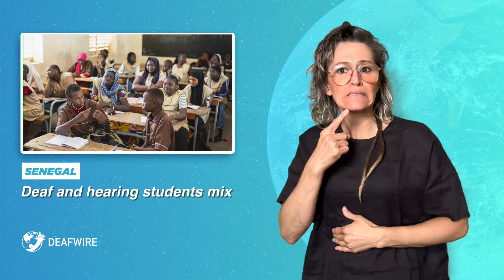DeafWire | 23 May 2024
SENEGAL: Deaf and hearing students mix

for more shows and news!